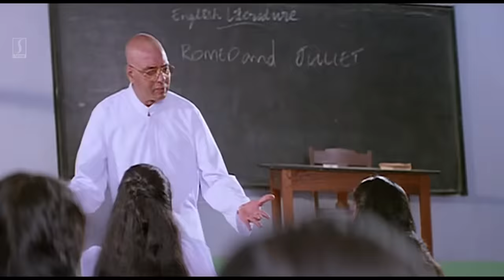നീ പോടാ ചരടുവലിയിൽ പണ്ടേ ഞാൻ കേമനാ | Anuragakottaram Comedy movie scenes| Dileep | Jagathy Sreekumar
You are Watching: നീ പോടാ ചരടുവലിയിൽ പണ്ടേ ഞാൻ കേമനാ | Anuragakottaram Comedy movie scenes| Dileep | Jagathy Sreekumar

Anuragakottaram (transl. Romantic palace) is a 1998 Indian Malayalam-language comedy film directed by Vinayan and produced by Ramakrishnan under the banner of Prathyusha Films. The film stars Dileep and Suvalakshmi in the lead roles, along with Jagathy Sreekumar, Kalpana, Cochin Haneefa and Maniyanpilla Raju playing supporting roles. The film has musical score by Ilaiyaraaja. The movie was a commercial success and received positive reviews

Screenplay by        A. K. Sajan
                                  A. K. Santhosh
Produced by            Ramakrishnan
Starring                   Dileep
                                 Suvalakshmi
                                 Jagathy Sreekumar
                                 Kalpana